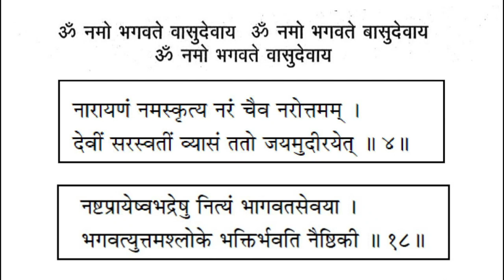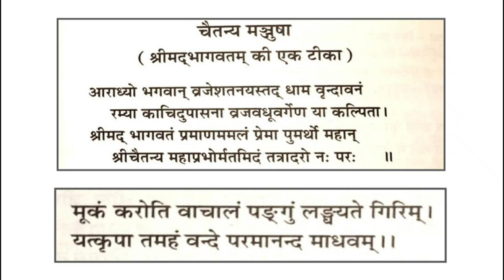SB 04.03.09 -श्रीशिव तथा सती का संवाद/Talks Between Lord Śiva and Satī -21/01/2024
- श्रीशिव तथा सती का संवाद
- Talks Between Lord Śiva and Satī

Canto- 04
Chapter- 03